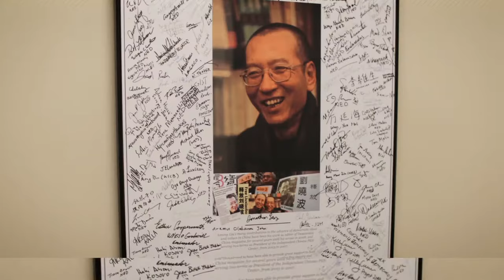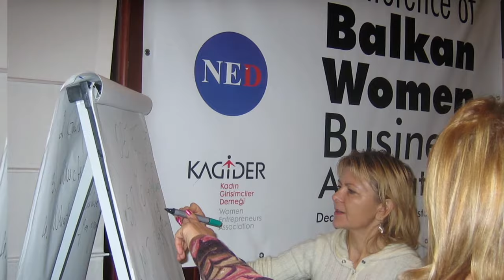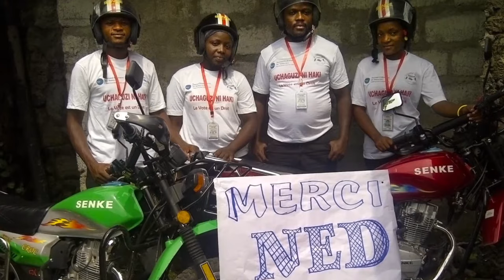About the National Endowment for Democracy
In 1983, The National Endowment for Democracy began its work supporting freedom around the world. Today, NED is a comprehensive support system for democrats in more than 90 countries. The Endowment is both a keystone of President Ronald Reagan’s legacy and a rare example of bipartisan cooperation and solidarity.